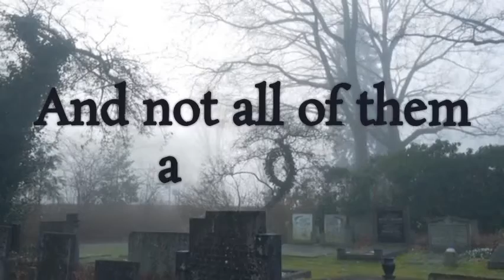Story Trailer #2 [Untitled]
Gifs found on Google
Sound bites :
Zapsplat.com
Made with Clipchamp.com
Enjoy xx